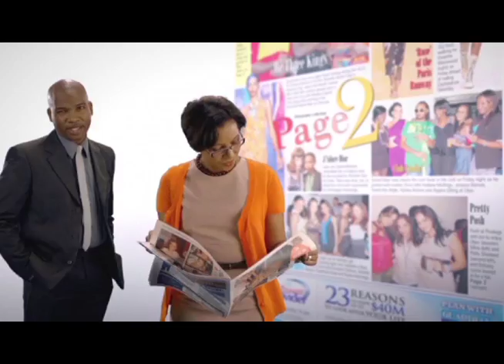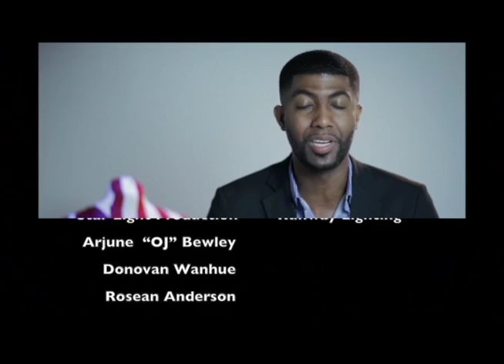Mission Catwalk S3 EPISODE 1 -Part 2of2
Mission Catwalk S3EP01-Part 2/2